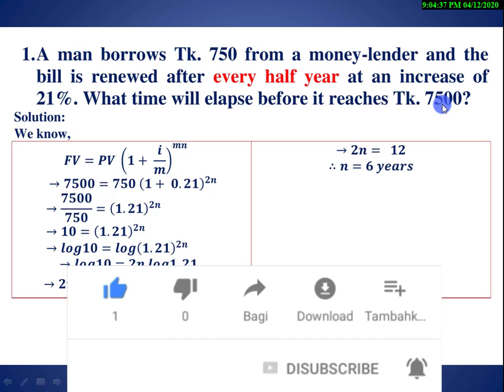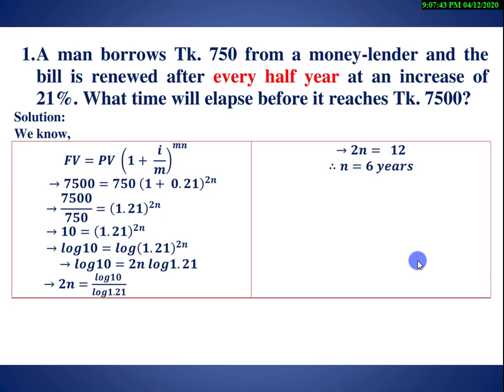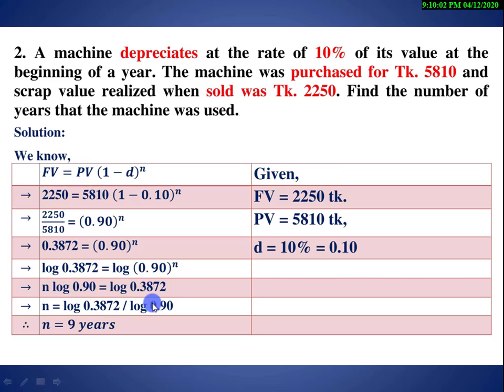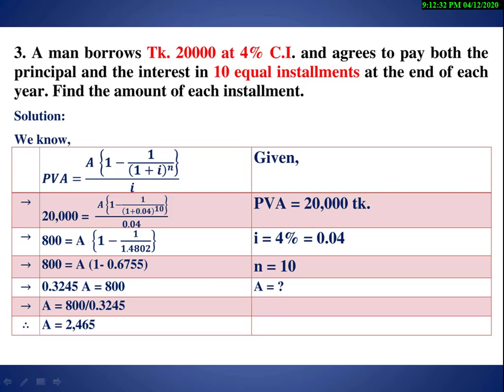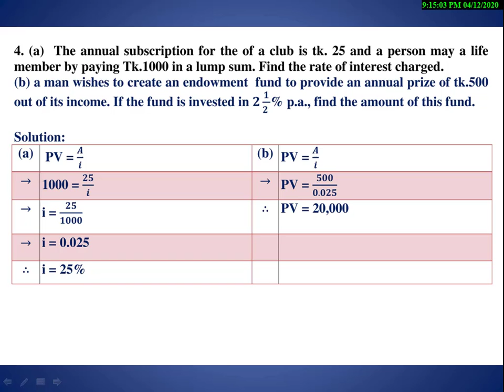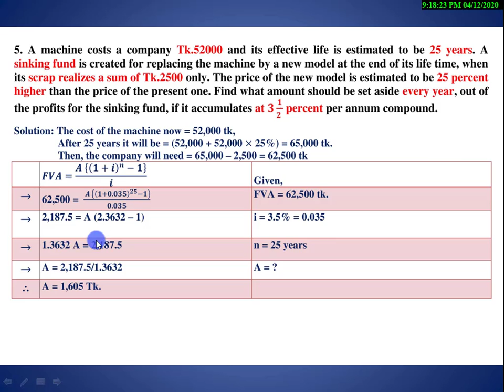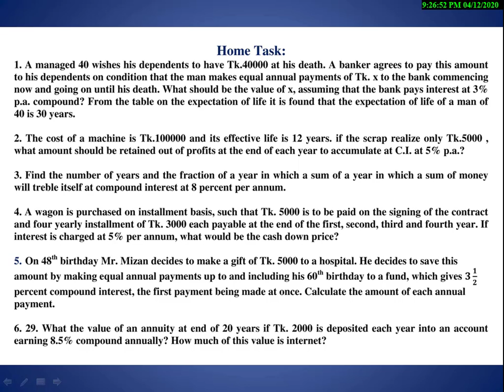৯৯% কমন সাজেশন্স | ব্যবসায় গণিত | Mathematics of Finance | Business Math | Part:04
Mathematics of Finance | Business Math
for BBA & MBA Students.

সঞ্চলন প্রকাশনী
পাঞ্জেরী প্রকাশনী